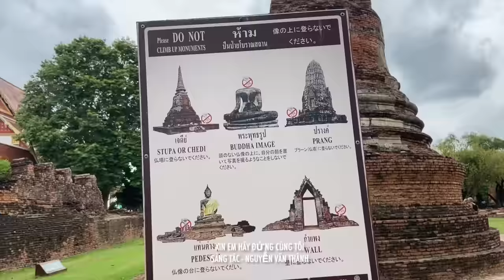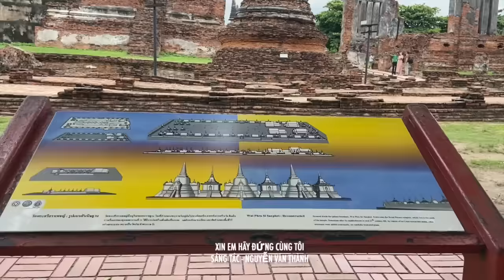Thời sự Quốc Tế: Trung Quốc bắt đầu hành động ở Biển Đông - Ngày 31/07/2024…